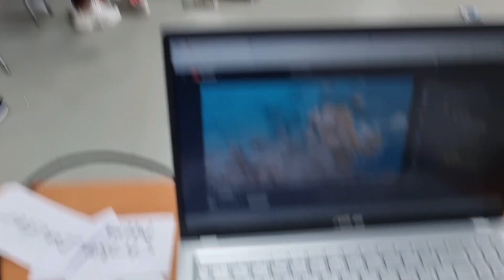P.2 First time nila magkaroon ng Christmas Party | BIRTHDAY PARTY